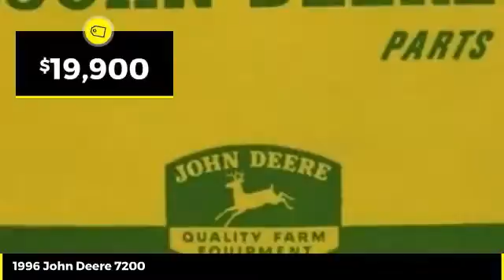1996 John Deere 7200 Used 49212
1996 John Deere 7200  - $19900

Cross Implement
703 S Minier Ave

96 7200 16R30 PowerGuard Certified| From $3,750/y 2.99%| 1.6 bu Ins Hd Springs| Clean Central Illinois Planter Sold New 2 Local Owners| Reconditioning $4,902.63| Includes John Deere PowerGard Inspection & Reconditioned with Genuine John Deere Parts| Genuine John Deere Parts That Carry a Full 1 Year Parts & Labor Warranty Backed By John Deere| Includes Seasonal Assurance| Low Rate Financing | Cross Implement Your Local John Deere Dealer Serving You From Central Illinois Contact: Mike *Qualifies for Low Rate Financing Plus Applicable Participation Fees & Taxes.  Subject to Credit Approval with Qualified Down Payment. Not everyone will qualify for low rate option. Residency restrictions may apply. All pricing is figured with all applicable cash discounts applied. Additional charges may apply if transaction involves credit card, financing or trade. Purchase or Renew Only offers a fixed purchase option without surrender option. Customer may purchase, trade, or renew at end of lease.___________________________All Sold Equipment is FOB Minier unless otherwise noted. Manufacturer warranty applies as applicable. All Equipment Sold As/Is with no Dealer Warranty: Buyers are encouraged to inspect equipment prior to purchase to determine condition. Equipment is sold in current condition with all existing faults. Dealer makes no representation regarding the condition has no obligation to repair any damage, defect, wear or otherwise remedy any matter affecting the condition of the equipment. Repairs made with Genuine John Deere Parts are subject to Manufactures Warranty Policies & Approval. Buyers should request a copy of workorder for list of covered parts. Cross Implement Used Equipment Assurance 50% Labor Discount and 20% John Deere Parts Discount good exclusively at the Minier location for the current use season defined as a Spring Use Ending July 1 or Fall Use Ending Jan 1. Must have an active JD Multi-use account to qualify for discount. ___________________________Product features are based on published information at the time of publication. Product features are subject to change without notice. Approximate hours are listed as displayed on equipment at time of listing and are subject to change, verification is available upon request. Horsepower ratings are for comparison purposes only and are estimates.___________________________  Ag & Commercial use only. Some Restrictions Apply.  Unit is Subject to Availability. In the event 2 buyers submit signed purchase orders in close proximity, preference will be given based on the earliest received order with complete payment due within 24 hours.  Salespersonel are not authorized to hold any units. Call the dealership directly before traveling to verify availability. See Dealer for details.___________________________1 18-Sep-2020 N $3,565.75 $3,565.75 $0.00 $0.00 $16,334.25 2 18-Sep-2021 N $3,565.75 $3,077.36 $488.39 $0.00 $13,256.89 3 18-Sep-2022 N $3,565.75 $3,169.37 $396.38 $0.00 $10,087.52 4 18-Sep-2023 N $3,565.75 $3,264.13 $301.62 $0.00 $6,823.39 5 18-Sep-2024 N $3,565.75 $3,361.17 $204.58 $0.00 $3,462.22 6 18-Sep-2025 N $3,565.74 $3,462.22 $103.52 $0.00 $0.00 +This calculator provides an estimate only based on the information you provide and is intended to be used for discussion purposes only. The estimate is not a representation, claim, statement, offer, request or proposal. Your actual payment(s) and payment schedule may vary depending on transaction terms, including applicable rates, freight and other charges. Rates used for calculation are not rate guarantees or offers. The calculator should not be relied upon as specific financial or other advice. There is no commitment on the part of John Deere Financial or authorized John Deere dealers to make any loan or lease to the customer on these or any other terms. All loans and leases are subject to John Deere Financial approval and dealer participation.The Nominal Annual Rate excludes the effects of fees and compounding.